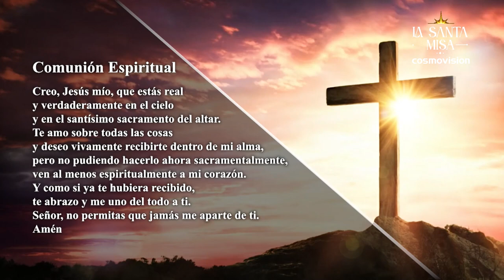Retransmisión Santa Misa Cosmovision - Eucaristía Domingo XXVIII del Tiempo Ordinario